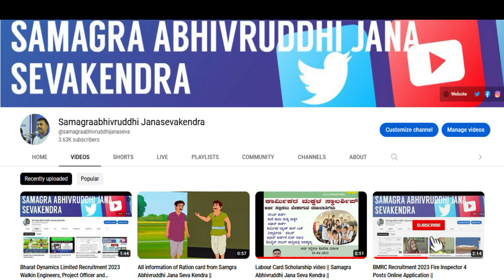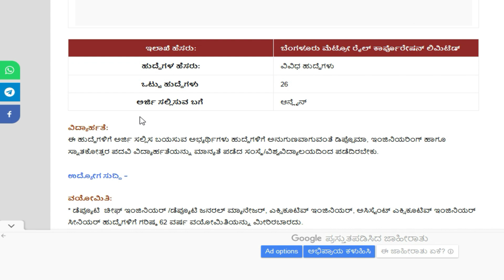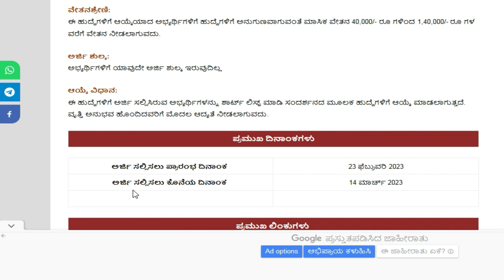ಬೆಂಗಳೂರು ಮೆಟ್ರೋದಲ್ಲಿ ವಿವಿಧ ಹುದ್ದೆಗಳು || 2023